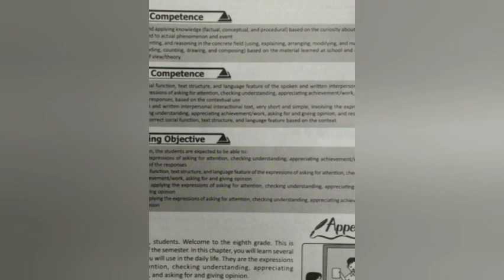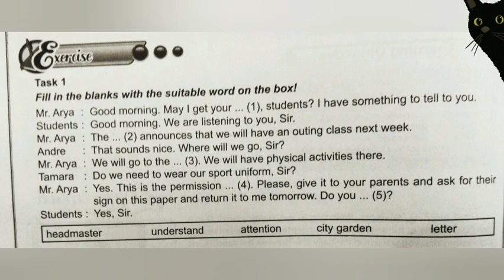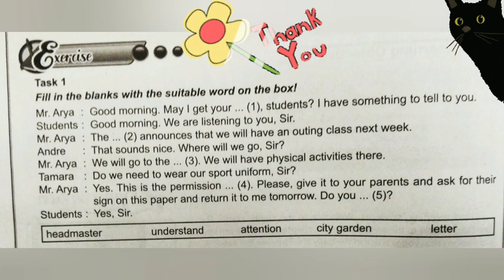Attention, Please!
Asking for attentions
Responding for attentions